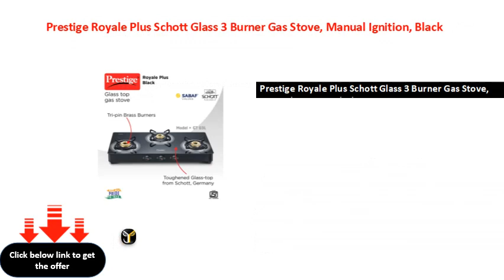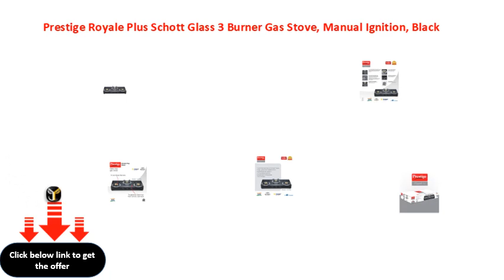Prestige Royale Plus Schott Glass 3 Burner Gas Stove, Manual Ignition, Black